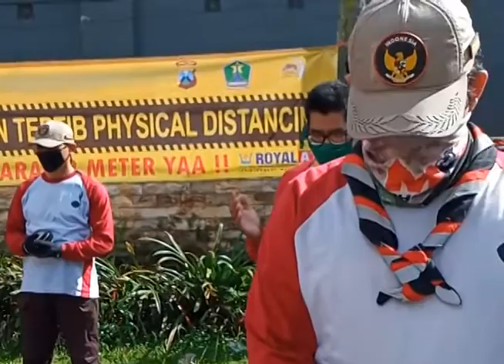Relawan Berantas Covid-19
Perum Gadang Regency  Sukun Kota Malang